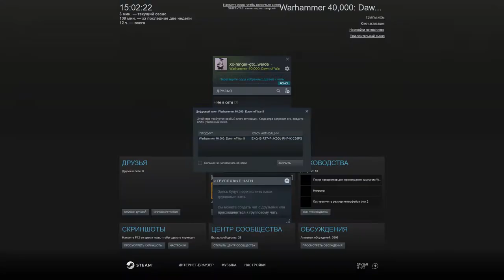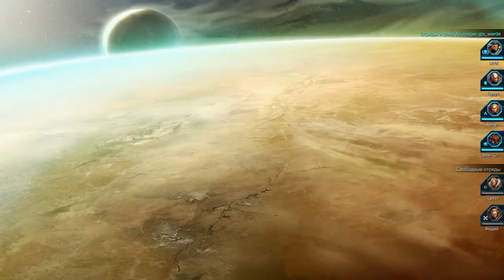● Warhammer 40000: Dawn of War 2 - Прохождение ● Серия 8